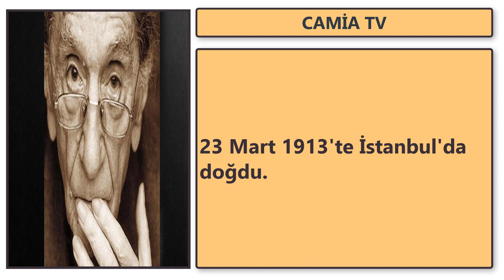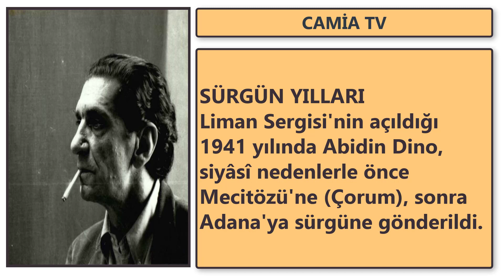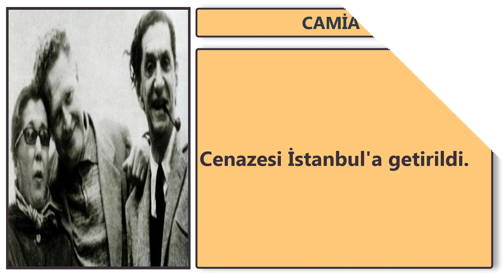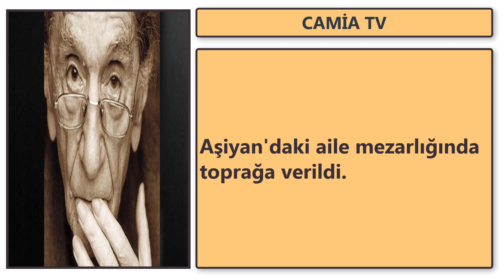Abidin Dino Kimdir - Hayatı - Biyografisi | Camia TV